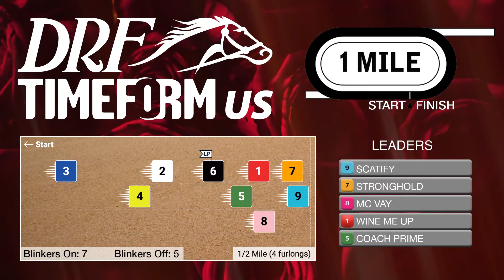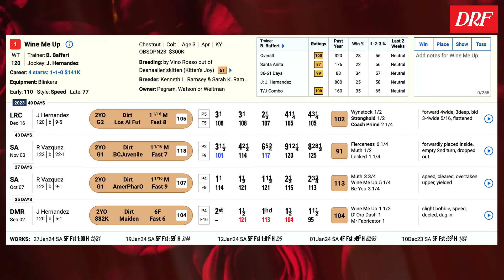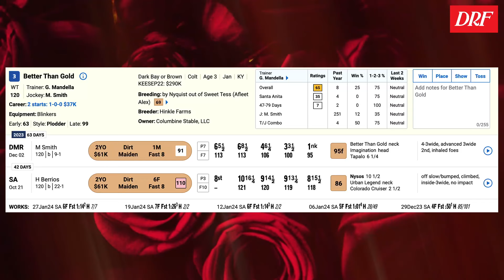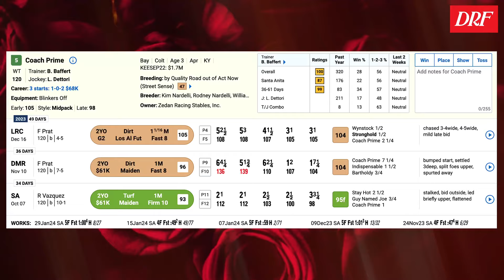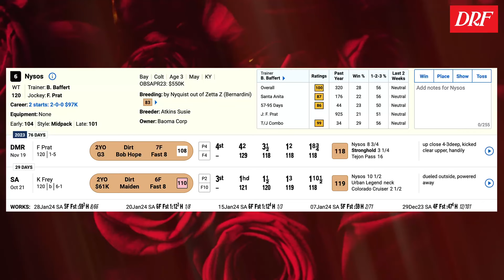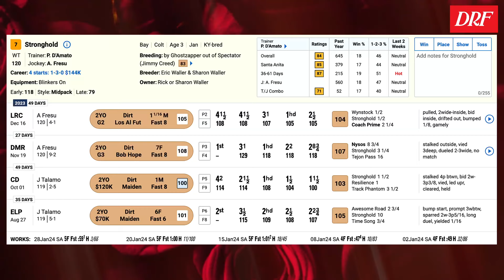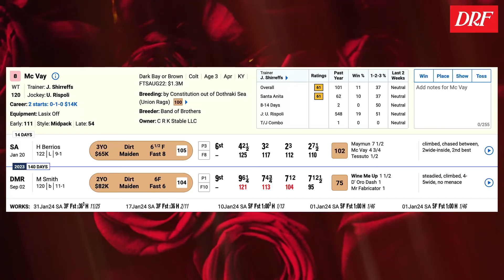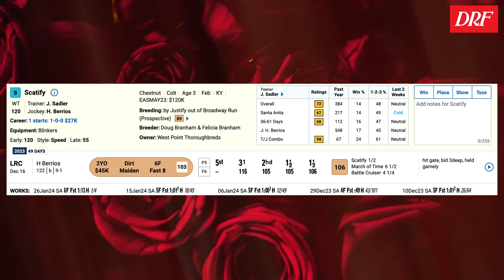TimeformUS Road to the Derby | Grade 3 Robert B. Lewis Stakes 2024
Here's TimeformUS analyst David Aragona with the preview of the Grade 3 Robert B. Lewis Stakes from Santa Anita this Saturday.